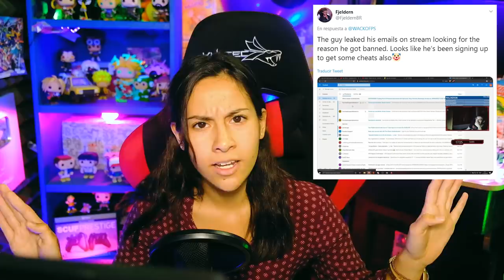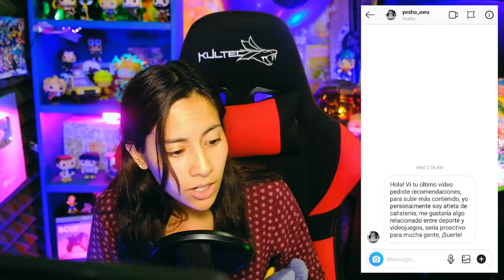Fortnite Champion Series Regresa, Aprovechó el bug y lo banearon - Wefere Juegos